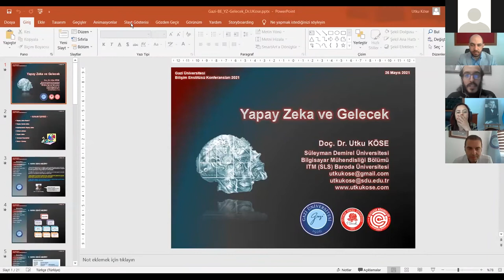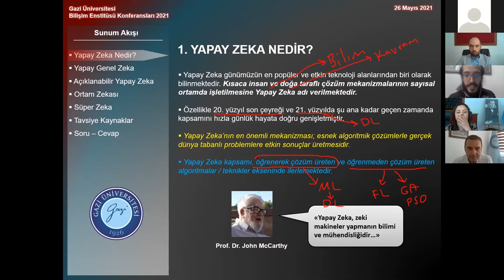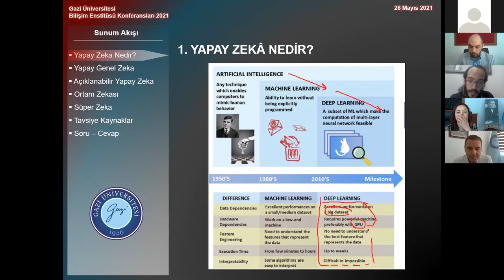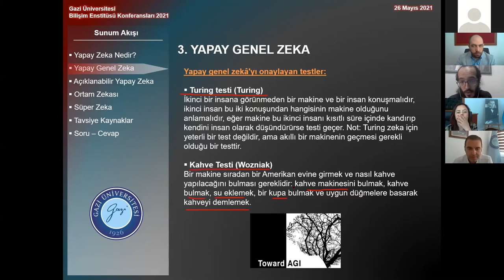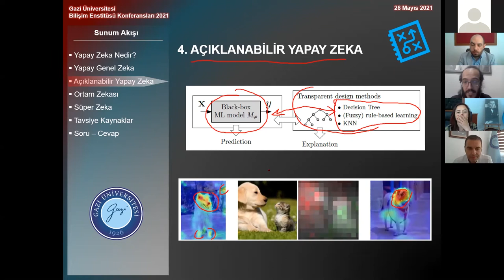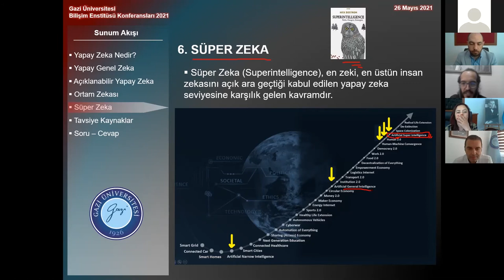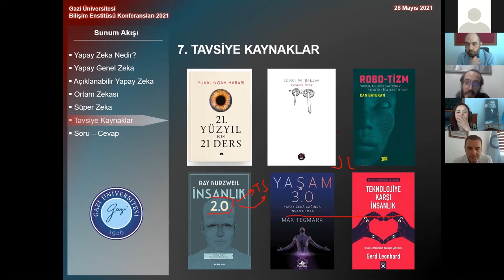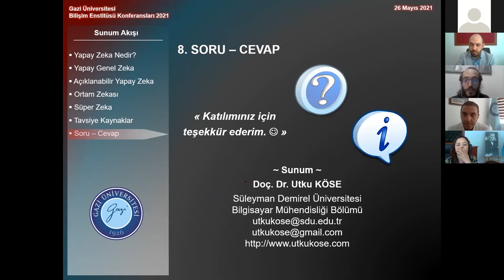Bilişim Enstitüsü Web Konferans Serisi - 9: Yapay Zeka ve Gelecek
Gazi Üniversitesi 95. Yıl konferans etkinlikleri kapsamında "Yapay Zeka ve Gelecek" konferansı 26 Mayıs 2021 Çarşamba saat 12:30'de gerçekleşmiştir.